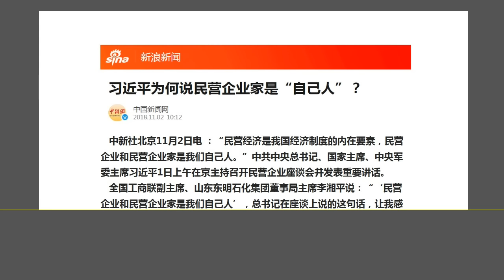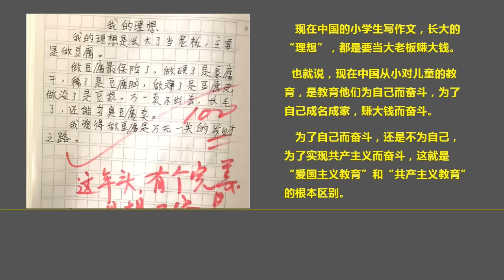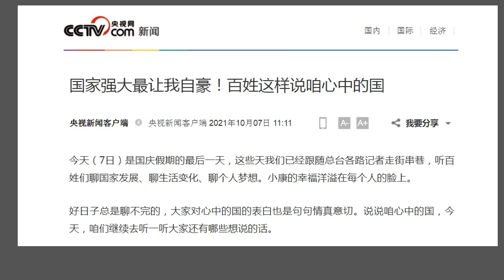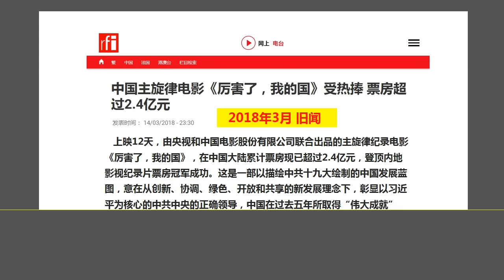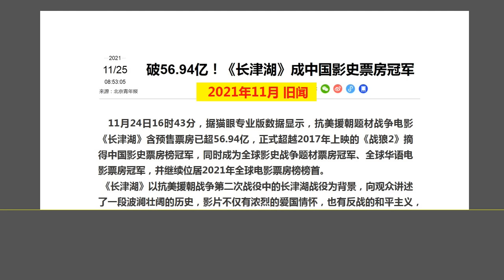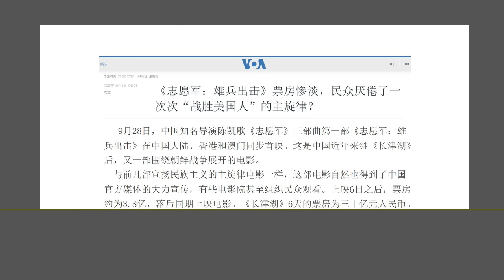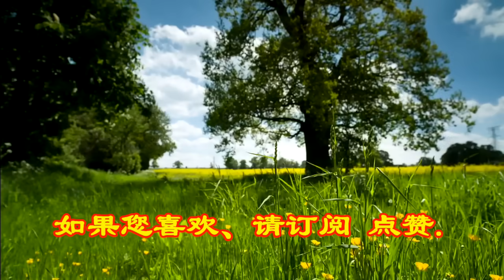压垮骆驼的最后一根的稻草：北京的“爱国主义宣传”开始被人民唾弃.（2023.10.5）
森哲深谈（2477）： 压垮骆驼的最后一根的稻草：北京的“爱国主义宣传”开始被人民唾弃.